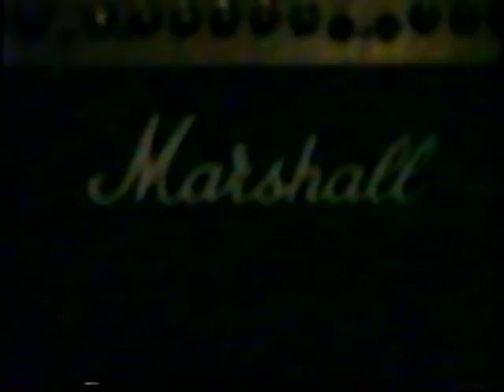Go To Your Office - Up There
Bandet Go To your Office enda musik video (hemmagjord) och den heter Up There Text av Richard Brolin och Musik av Henrik Dahlin